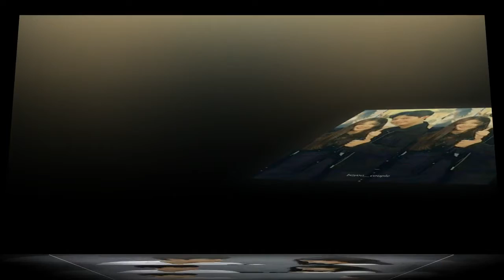[ BIG Love ] Park Bo Gum Lovely Kim Yoo Jung Cute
Welcome  to 2BKorean
park bo gum cute,boyoo, kim yoo jung,kim yoo jung cute,kim yoo jung and part bo gum cute
star korean ,kim yoo jung new, part bo gum kiss ,bo gum,sweet korean,star korea,